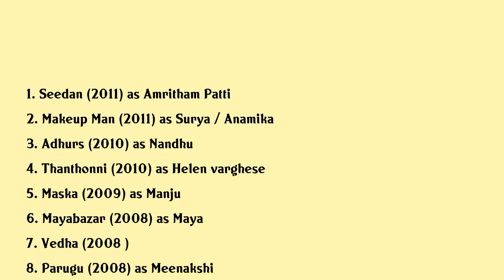Sheela Kaur Movies list Sheela Kaur| Filmography of Sheela Kaur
Sheela Kaur Full Movies List Filmography of Sheela Kaur

Latest movies of Sheela Kaur are:

1. Seedan
2. Makeup Man
3. Adhurs
4. Thanthonni
5. Maska
6. Mayabazar
7. Vedha
8. Parugu
9. Raju Bhai
10. Hello Premistara
11. Seethakoka Chiluka
12. Unnai Ninaithu
13. Nandha
14. Golmaal

Complete list of movies acted by Sheela Kaur are in this video.

Please Comment down your favorite movie of Sheela Kaur